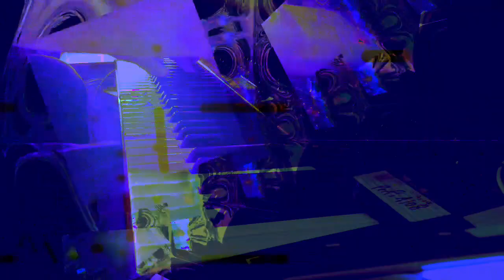Forms of sound made real from beyond all voids of nothingness - Structure without structure manifest